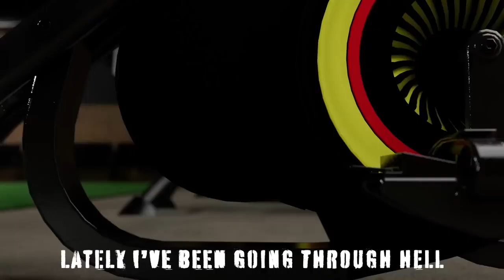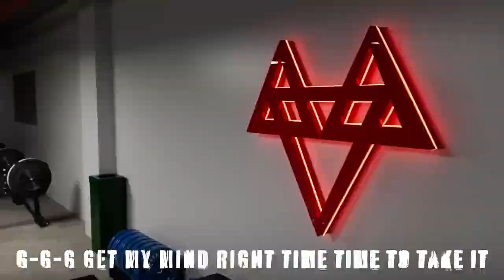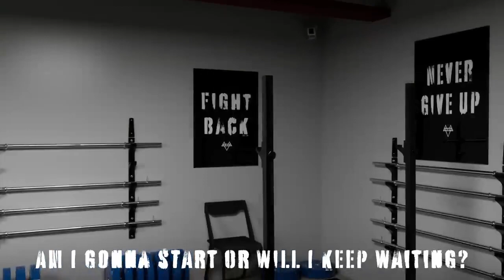NEFFEX Full Bass - Take It - No Copyright Music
LYRICS:

VERSE 1:
Let’s go!
One, two, three, four…steps I take from my bed to the floor
Five, six, seven, eight…will today be rough or will today be great?
Nine, ten, eleven, twelve…lately I’ve been going through hell
Thirteen, fourteen, fifteen, sixteen…today’s the day, are you coming, are you with me?!

I'm sick of normal
I'm sick of being average
I'm sick of being mortal
I'm bout to be a savage
I see a lot of things that I want, I will have'em
I got a new mindset that I just established
I'll march through the cold with the nails on the pavement
I'll shovel that coal just to get out the basement
My story will be told helping others make changes
I'll be so bold they will watch in amazement

CHORUS:
(2x)
Am I gonna face it?
Am I gonna chase it?
Am I gonna start or will I keep waiting?
Time is limited, quickly fading
Get my mind right it's my time to take it

G-G-G Get my mind right time time to take it (2x)
G-G get up let’s go, get up let’s go, get up let’s go
1,2,3,4
1,2,3,4
1,2,3,4
Steps I take, I just gotta move forward

VERSE 2:
I will never settle
Got my foot up on the pedal
Pushing hard to the metal
Make a deal with the devil
Channel rage through my vessel
Into something that is special
Energy of a rebel
Going up, up a level
I just wanna be greatness
I can feel changes
Turn a new page and
Tie up my laces
I will be the bravest
Break out of my cages
I will not be nameless
I will not be aimless

CHORUS:
(2x)

1,2,3,4
1,2,3,4
1,2,3,4